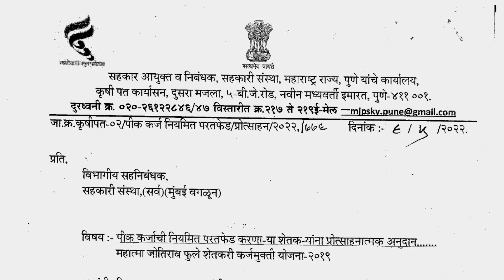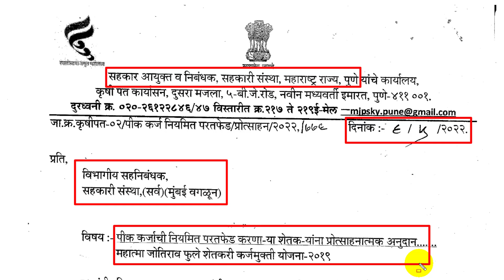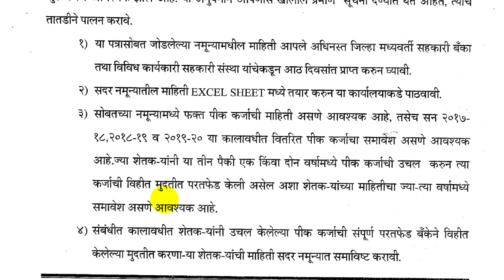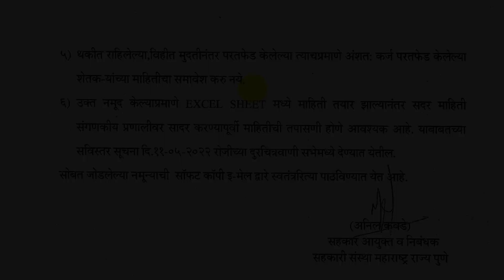50 हजार रू.अनुदान करीताच्या - पात्रता व अटी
खालील लिंक वरती क्लिक करून आपल्या टेलिग्राम चॅनल ला ज्वाईन करा व विविध सरकारी योजना बाबत मोबाईल वरती तात्काळ अपडेट मिळवा. (या टेलिग्राम चॅनल वरतीच सहकार आयुक्त यांचे नियमीत पीक कर्ज परतफेड प्रोत्साहनपर अनुदानाबाबतचे पत्र डाऊनलोड करण्यास उपलब्ध आहे)
चॅनल ला फॉलो करा
1] Facebook
2017 ते 2020 या तीन वर्षाच्या कालावधी मधे नियमीत पीक कर्जाची परतफेड करणाऱ्या कोणऱ्या शेतकऱ्यांना 50 हजार रूपये प्रोत्साहनपर अनुदान देण्यात येणार आहे याबाबत या व्हिडीओ मधे माहिती दिलेली आहे.

धन्यवाद... !!!

Techwithrahul
techwithrahul
TECHWITHRAHUL